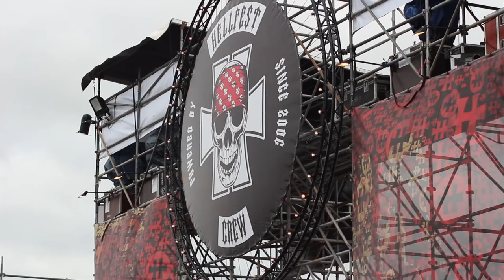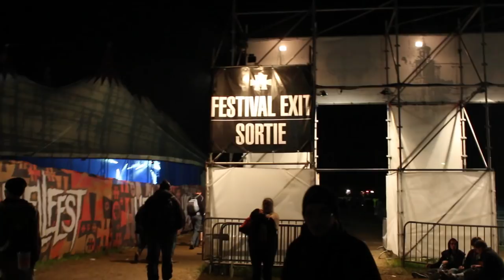Hellfest 2013 reportaje - Metalovision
Video Reportaje Hellfest 2013 con el ambiente del festival, planos del recinto. Podréis ver cómo es el festival francés. Así mismo ver cómo la gente va de todo el mundo a ese festival, que cada año se va convirtiendo poco a poco en uno de los más grandes de Europa y del mundo.